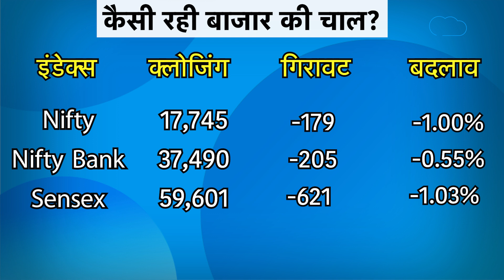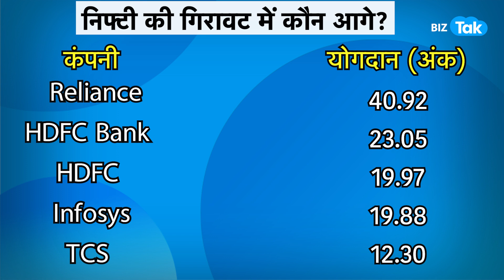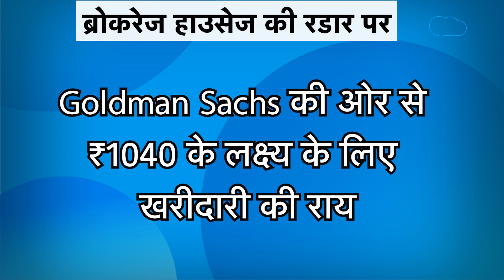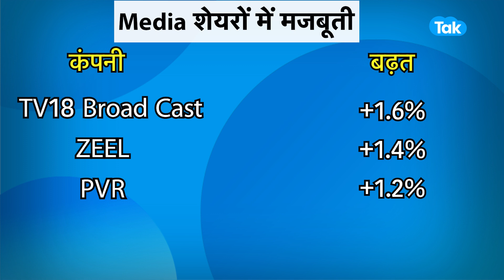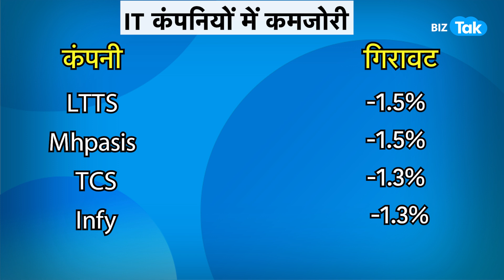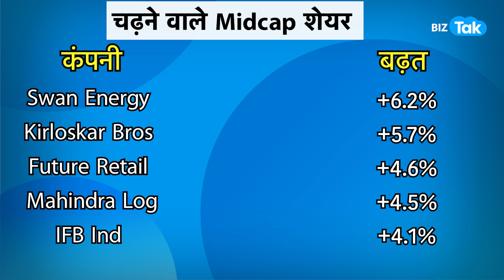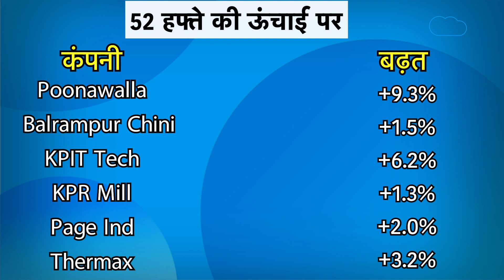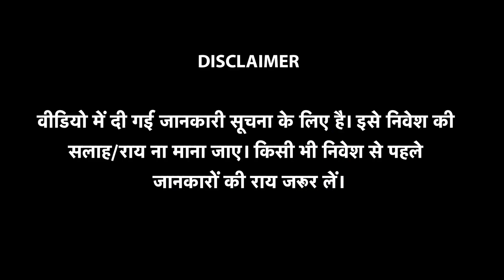बाजार में हड़कंप क्यों मचा? |BIZ Tak